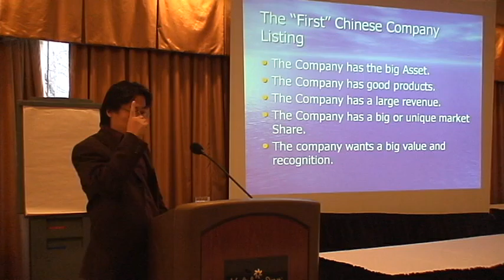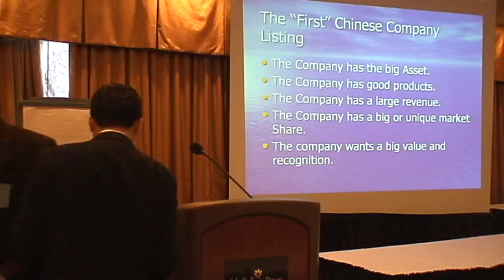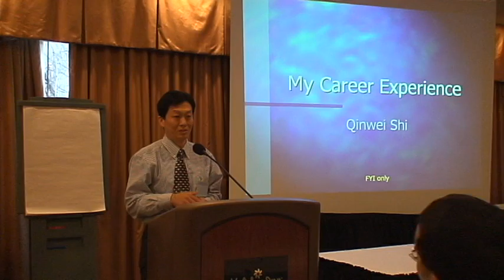加中生物医药发展协会创业论坛 2